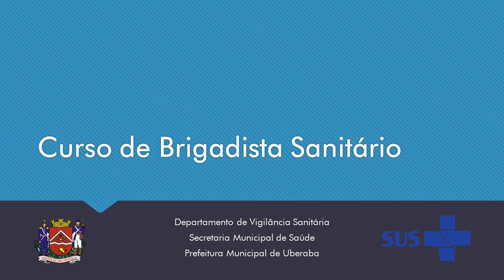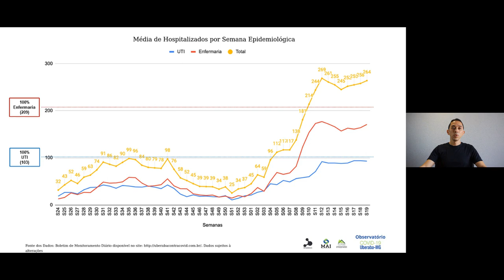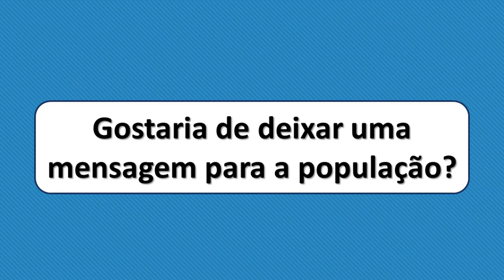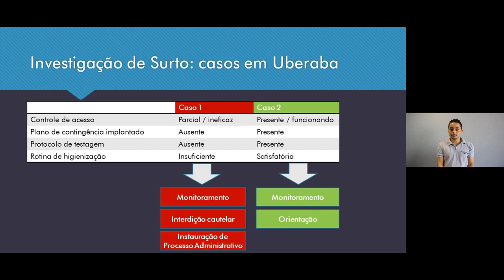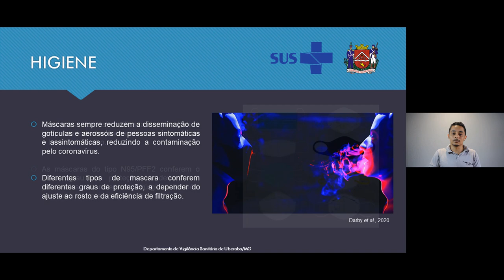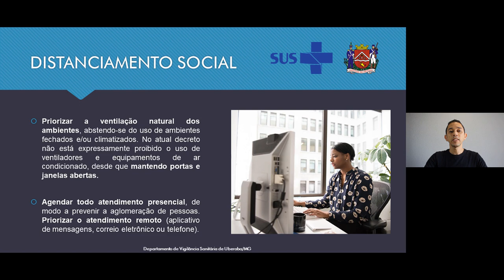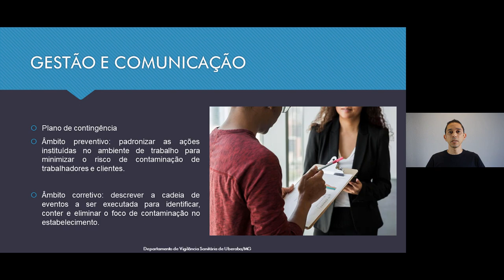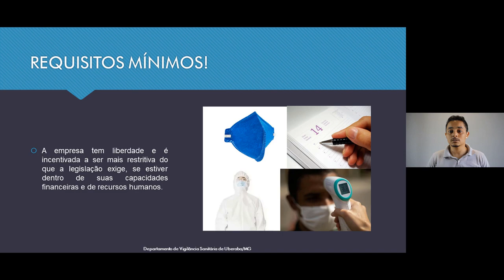Curso de Brigadista Sanitário - COVID-19 (02/06/2021)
Curso oferecido pelo Departamento de Vigilância Sanitária em parceria com a Seção de Educação em Saúde da Secretaria de Saúde da Prefeitura Municipal de Uberaba.

Materiais de referência, bem como um documento elaborado pelo Departamento de Vigilância Sanitária para auxiliar na confecção dos Planos de Contingência estão disponíveis por meio do link:

O formulário de avaliação para emissão do certificado está disponível no

Assim que a Seção de Educação em Saúde da Secretaria Municipal de Saúde de Uberaba/MG confeccionar os certificados eles serão enviados através do endereço de e-mail cadastrado no formulário de avaliação.

Este trabalho está licenciado sob a Licença
Atribuição-NãoComercial-CompartilhaIgual 4.0 Internacional Creative Commons.